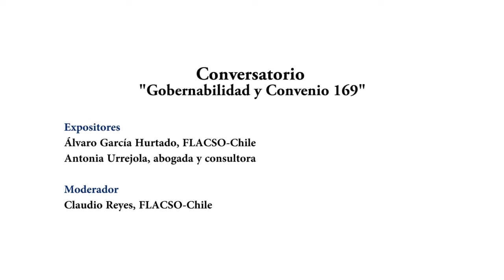Conversatorio Gobernabilidad y Convenio 169 Panel 1 parte 1/5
Expositores:
Álvaro García Hurtado, FLACSO-Chile
Antonia Urrejola, abogada y consultora

Moderador:
Claudio Reyes, FLACSO-Chile